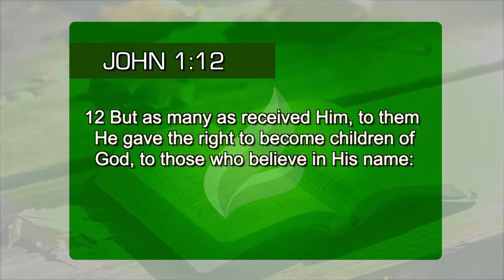What to do when evil attacks you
Jesus gave authority to all people that received Him as Lord and Savior. Learn what to do when the enemy attacks you. (John 1:12)